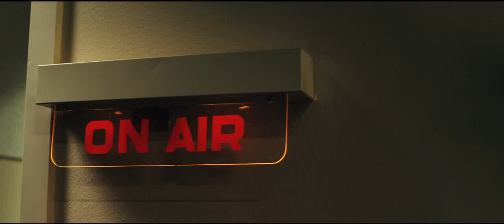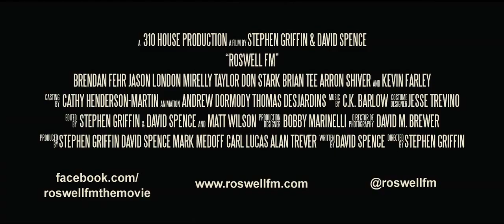Roswell FM Trailer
This film has been quite the journey. Dave and I hope you love this film and these characters as much as we do. We are proud to show you this clip we put together. Enjoy!

Synopsis:
The only normal guy at a paranormal talk radio station quits his dream profession and takes a higher paying, but soul crushing job, to pay for his oddball nephew's college tuition.